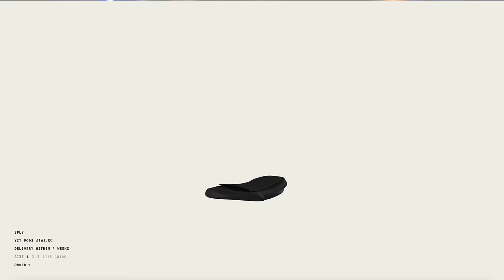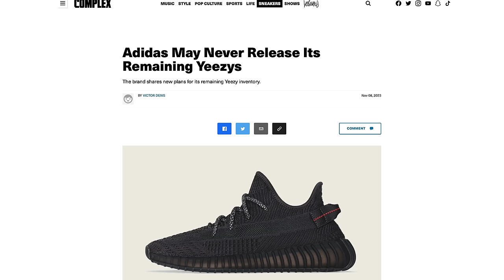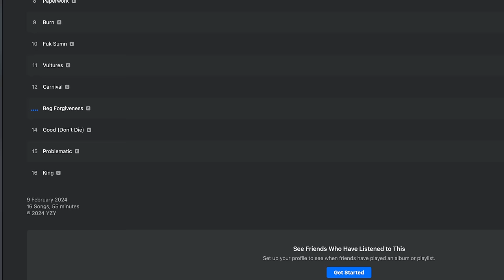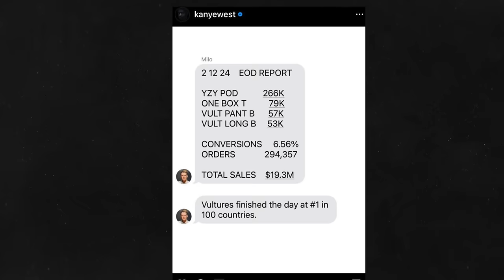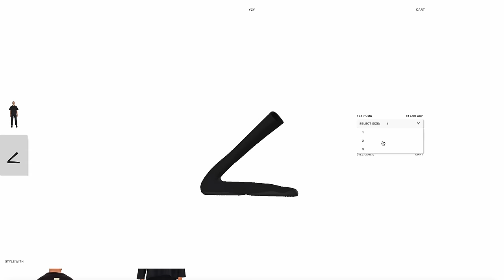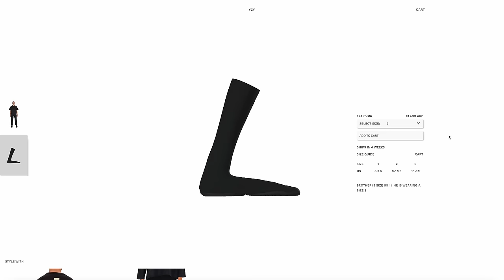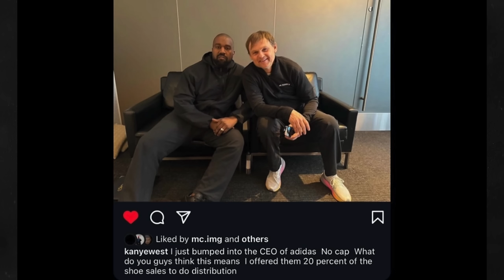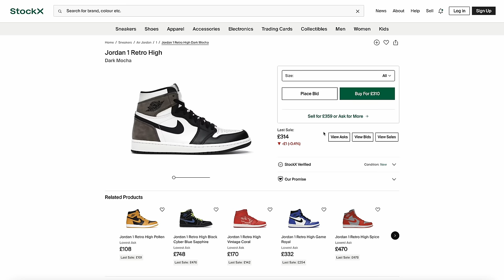YEEZYS New $20 Shoes Could Change Fashion Forever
Today im talking about the new Yeezy Pod Socks and the new Yeezy clothing line that is all now $20. Ye just released his new Vultures album, and with that a whole new venture into independent sneaker creation.